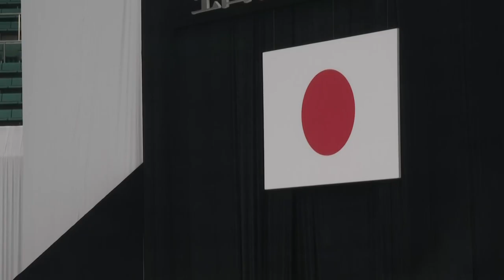Japan: Ceremony to mark 75th anniversary of surrender in WWII | AFP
Emperor Naruhito, Empress Masako and Prime Minister Shinzo Abe attend a national ceremony to mark the 75th anniversary of Japan's surrender in World War II.